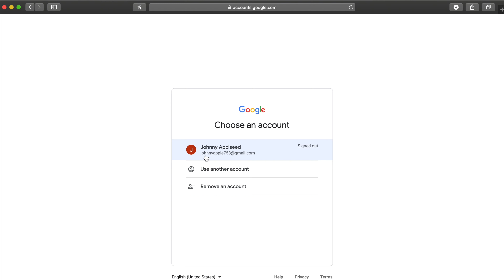HOW TO LEAVE A GOOGLE REVIEW | CALVARY CHAPEL TREASURE VALLEY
Also let us know how this encouraged you, we would love to hear from you. If you know anyone that can benefit from this or would be an encouragement please forward this to them!

CCTreasure Valley

CCTreasureValley, Calvary Chapel Treasure Valley, CCTV, Bible Teaching, Calvary Chapel Ministries, Reading thru the Word, Bible, Church, non-denominational church, verse by verse, boise idaho, boise church, boise, idaho, new testament, bible study, christianity, old testament,